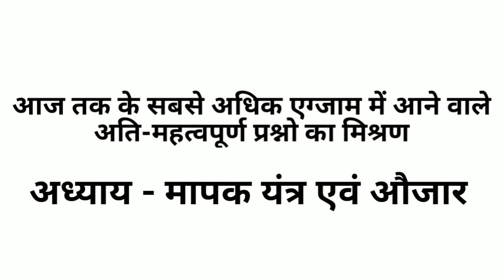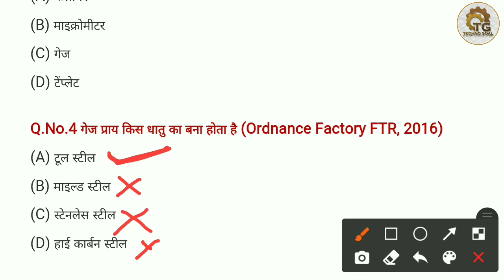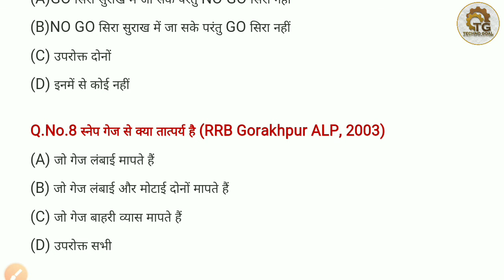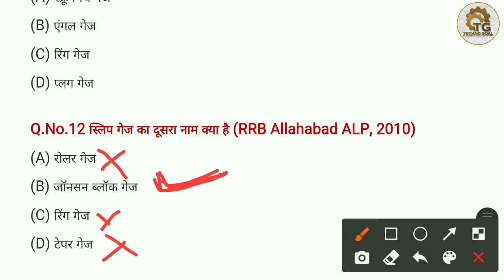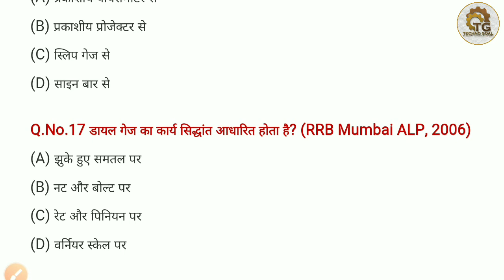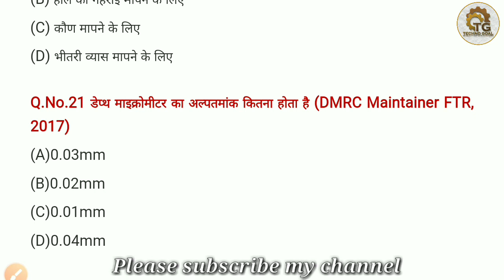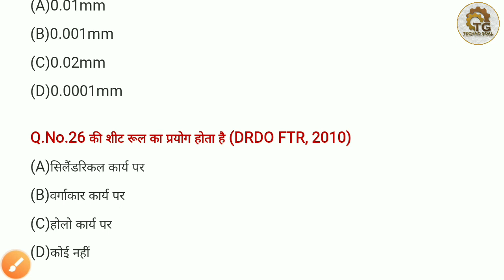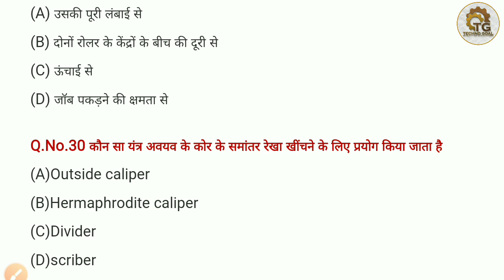Fitter Theory 1000 question series, Test-04(हिन्दी), Fitter theory most important questions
Fitter theory most important question & paper
सभी कॉम्पीटेशन एग्जाम में आये हुए अति-महत्वपूर्ण प्रश्न